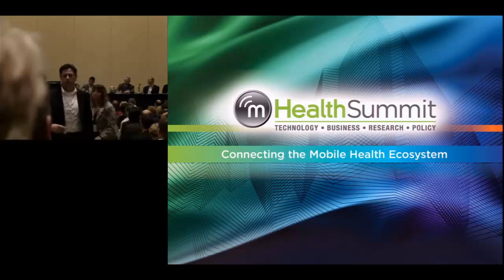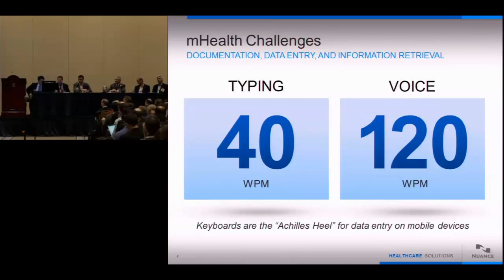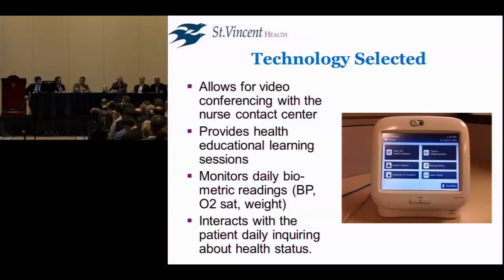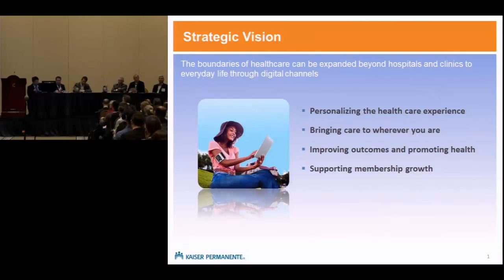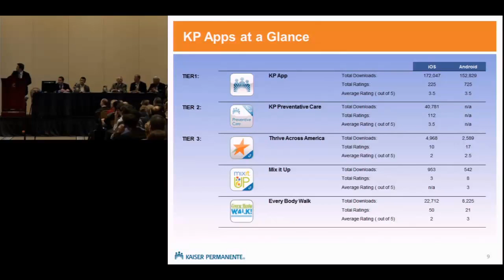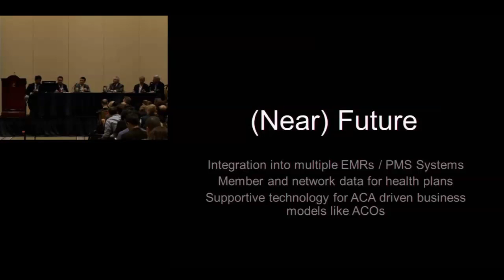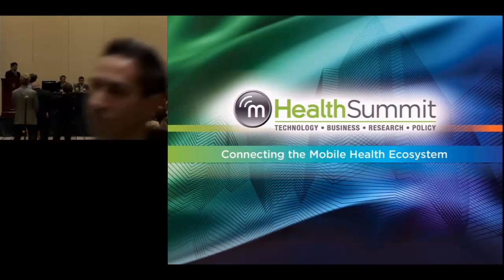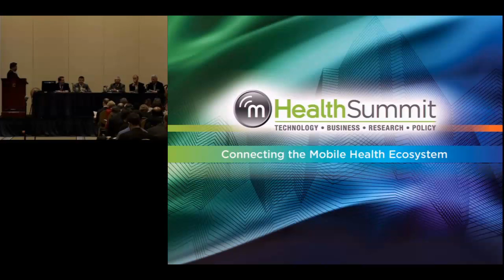GP: mHealth Tech Innovation - What's Here & What's Next